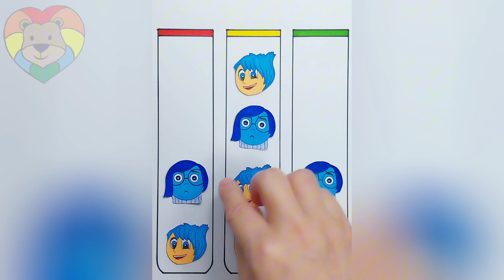Inside Out 2 Anger Sadness Game Puzzle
Inside Out 2 Game Puzzle